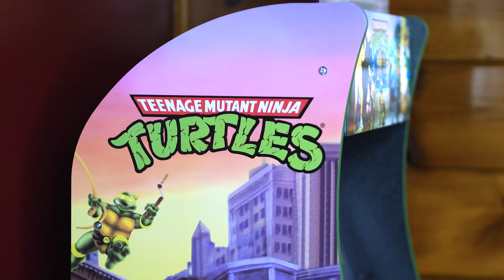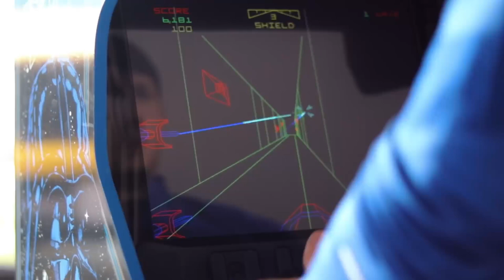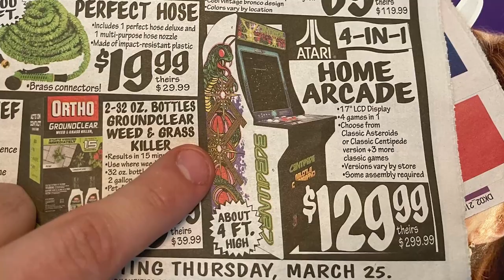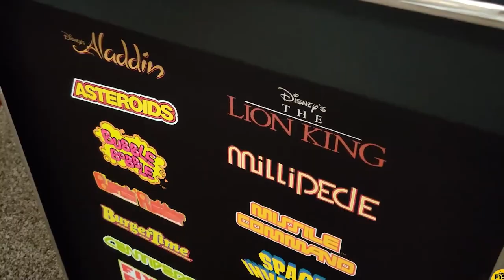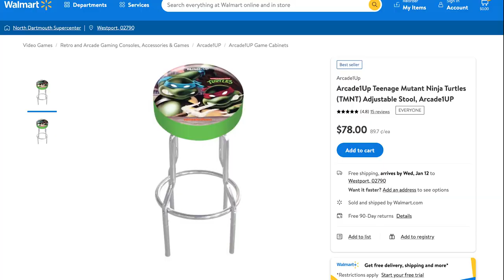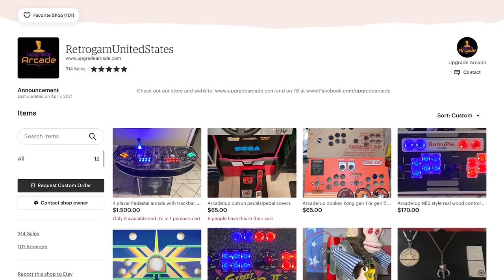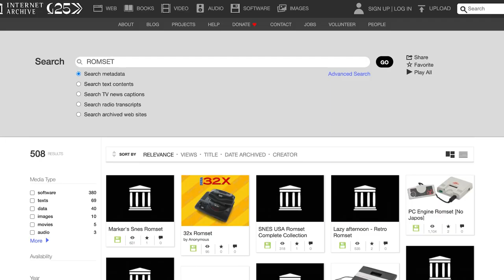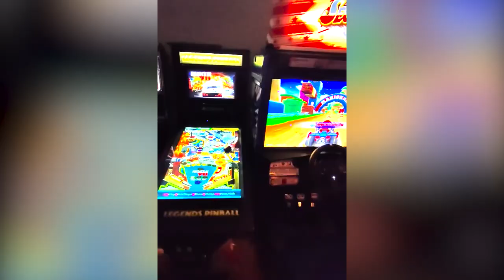Home Arcades: A Beginner’s Guide | Arcade1Up Modding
The home arcade market is filled with great offerings from Arcade1Up, AT Games, thearcadeguys, and others. If you've always wanted one in your home and wanted to know the details, start here.